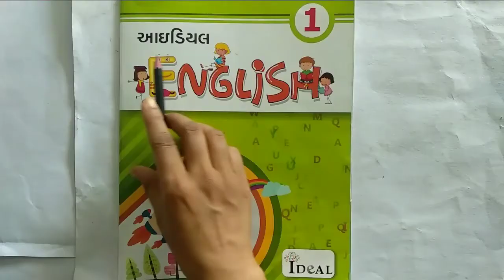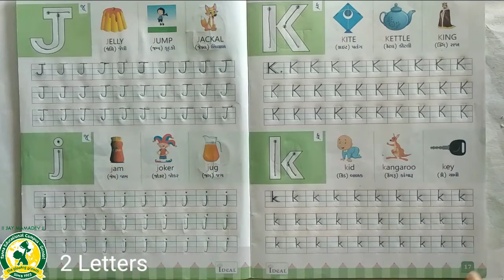ધોરણ - 1 વિષય;:- અંગ્રેજી - 2 લેટર્સ(7-8-2020)